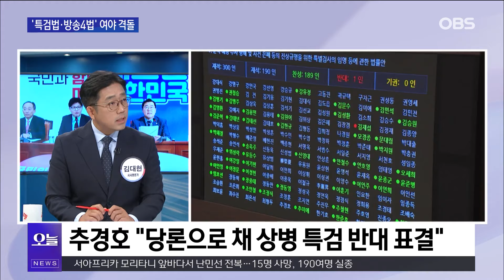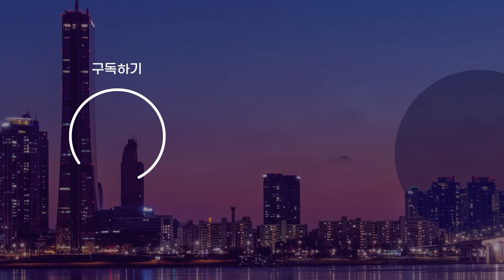'반대와 탄핵'이 난무하는 국회...지금도 뜨겁게 해답 없는 싸움 중?!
국회 본회의에서 '방송 4법'과 '채상병 특검법' 재표결을 진행하겠다는
우원식 국회의장 결정에 국회 소란스러운데요.
여당. 해병대원 특검법은 찬반 토론으로,
방송4법은 필리버스터로 대응한다는 계획을 세웠습니다.
하루도 조용할 날 없는 국회 과연 어떤 방향으로 흐를지
평론가들에게 물었습니다.